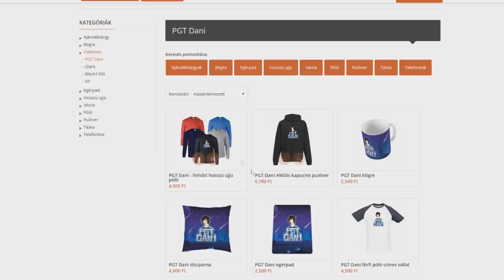SOHA NE KERESS KÖZMUNKÁST A MINECRAFTBAN!